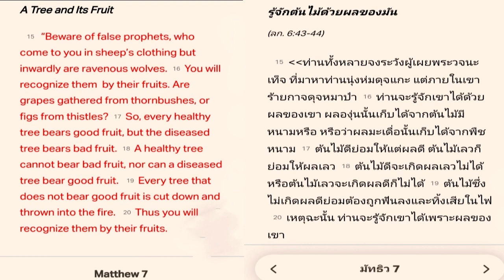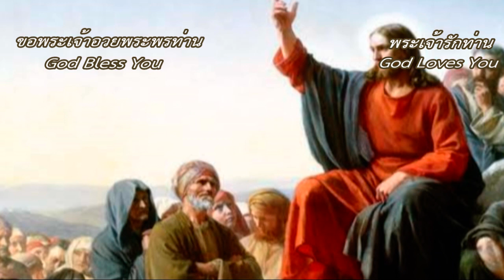คำสอนของพระเยซู 7 รู้จักต้นไม้ ด้วยผลของมันเอง (Know a tree by its fruit) โดย... อ.วิชเญนทร์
คำสอนของพระเยซู 7
รู้จักต้นไม้ ด้วยผลของมันเอง
 (Know a tree by its fruit)

Mathew 7:15-20

( คนดีหรือ คนชั่ว ดูผลการกระทำ
ในจิตใจของเขาที่ออกมา)

By... Pt. Witchayen